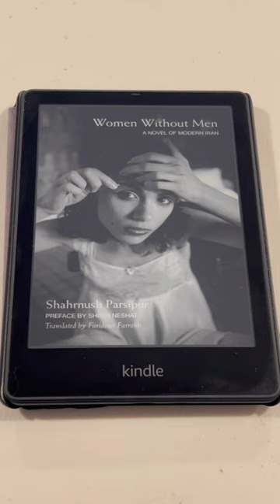Women Without Men by Shahrnush Parsipur | Read What You Own Platinum Challenge # 11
Women Without Men: A Novel of Modern Iran
Shahrnush Parsipur
Translated from the Persian by Farrokh Faridoun
Feminist Press, 2011

The Challenge was created by  @CriminOllyBlog